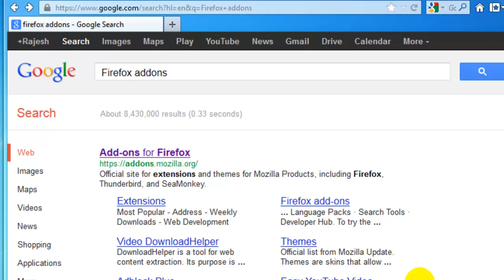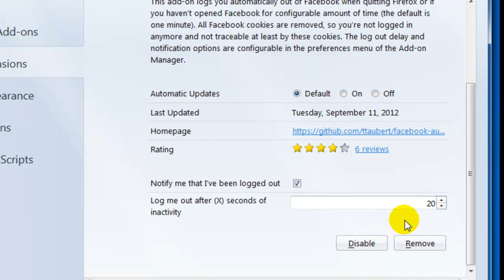Enable Facebook Auto Logout Feature With Firefox Addon